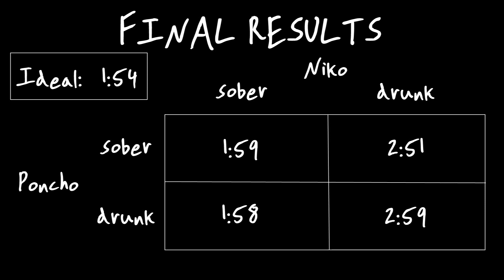Drunk Driving in GTA IV vs Real Life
In which I perform a little experiment and crash several cars.

I also have a facebook page where I occasionally give info out early: